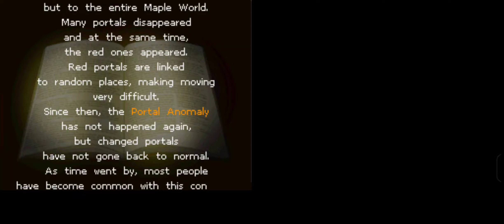Playing MapleStory DS How It Was Intended! - Part 7 - Starting Warrior Again!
Hey all,

This time we play through the warrior story again, this time being able to skip and speed up big chunks of the game!